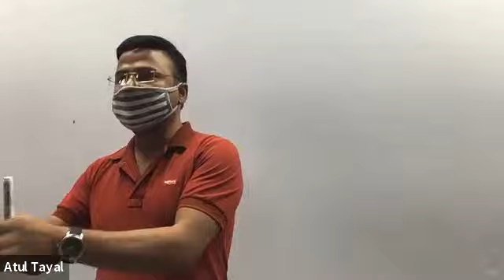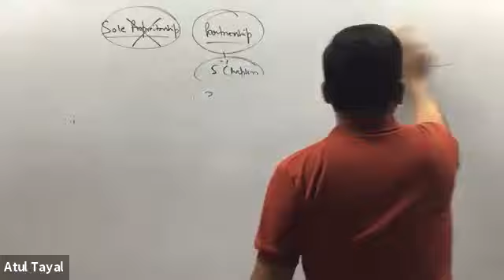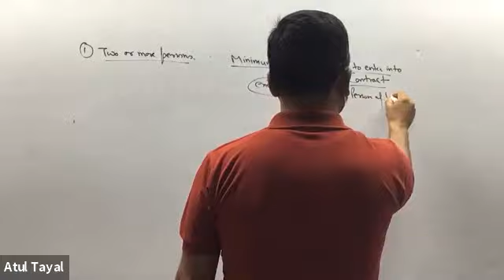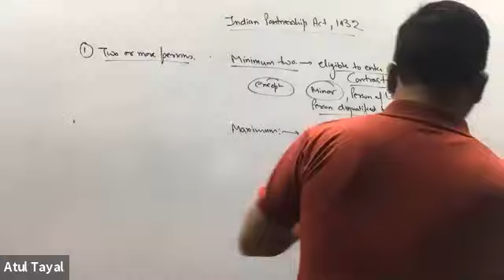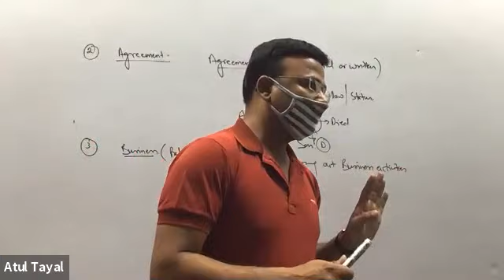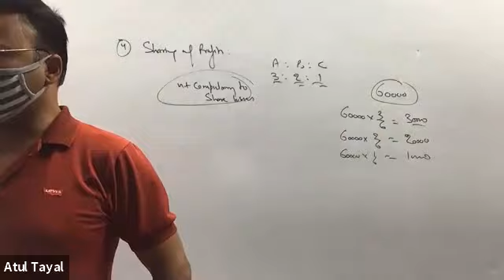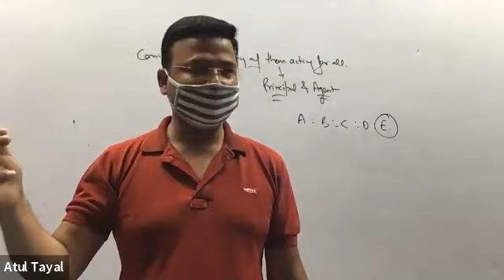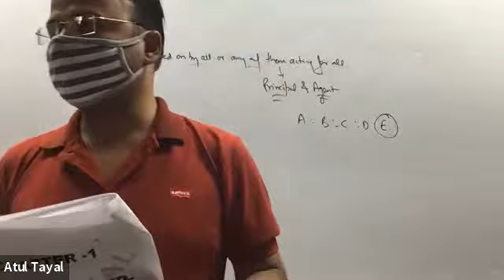Partnership Fundamentals Day1